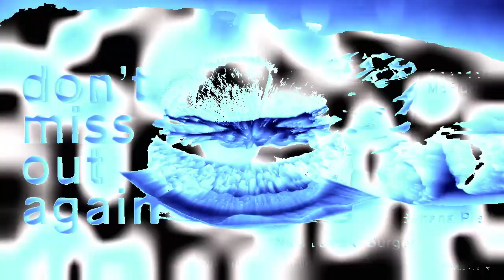(TBVM1783's NEC Day 17) An Audio Effect I'll Call "DragonMonoroundLights"